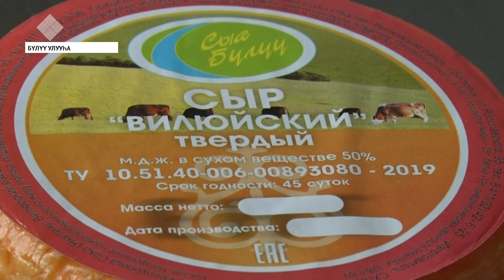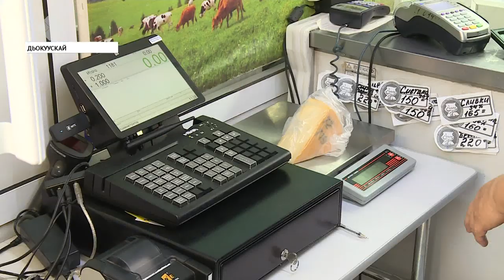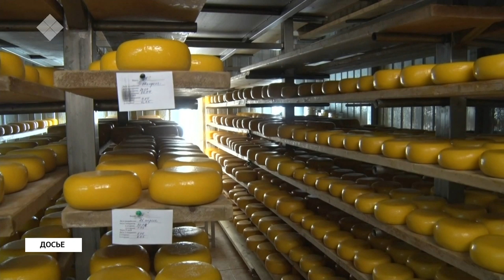Быйыл өрөспүүбүлүкэҕэ 66 тонна сыыры оҥоруохтара